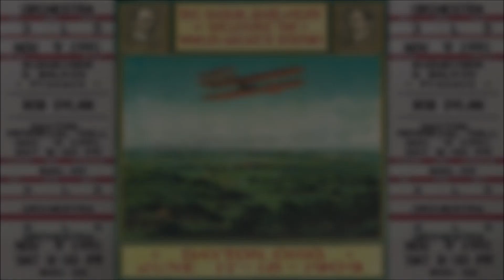Bob Dylan 1991 US Fall Tour - Dayton, USA 9th November 1991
Thanks to the taper and to anyone else involved in the recording’s digital preparation and distribution

Memorial Hall ​Dayton, Ohio

Thanks to bjorner.com – for the following information

Concert # 356 of The Never-Ending Tour
Concert # 13 of the 1991 US Fall Tour
1991 concert # 93

Concert # 72 with the 5th Never-Ending Tour band:

Bob Dylan (vocals & guitar)
John Jackson (guitar)
Tony Garnier (bass)
Ian Wallace (drums)

9-12, 17  acoustic with the band
3, 7, 9-12, 14, 16, 17  Bob Dylan harmonica

Thanks to dylanstubs.com for the ticket image

* The original source of this upload is the lossless FLAC ‘MJS’ recording, LB-07402 This Youtube upload is a conversion of the FLAC files to lossy MP3 format. The original lossless files have been compressed to lossy MP3, and there can be a resulting discernible loss of quality. This upload is thus not the lossless LB-07402, but LB-07402 is the re-formatted source of this upload.
If by any chance you should choose to download from this YouTube upload, please avoid re-uploading this derivative material if possible, and, if you do share your download of this, please include details of the original source with your share and emphasise that this is a lossy conversion.

The aim is always to ensure that the original lossless material is not confused with any later re-formatted lossy publication.

Please also bear in mind that the original recording has been made available freely & disinterestedly for personal enjoyment. It was not originally distributed with the aim of profiting from it and should not, therefore, be exploited for profit on YouTube or any other medium, unless the taper the creator (up to a point) should choose to do so.

This channel is not monetised. Any ads appearing are due to copyright ownership and beyond my control.

00 Introduction 00:02
01 Maggie's Farm 00:34
02 The Man In Me 05:32
03 All Along The Watchtower 09:35
04 Confidential (Dorinda Morgan) 13:50
05 Watching The River Flow 17:20
06 Gotta Serve Somebody 22:05
07 When I Paint My Masterpiece 26:43
08 To Be Alone With You 33:44
09 Mr. Tambourine Man 38:36
10 Boots Of Spanish Leather 45:43
11 The Lonesome Death Of Hattie Carroll 50:30
12 One Too Many Mornings 57:48
13 I'll Be Your Baby Tonight 01:04:09
14 What Good Am I? 01:08:24
15 Friend Of The Devil (Jerry Garcia/Robert Hunter/John Dawson) 01:15:36
16 Everything Is Broken 01:20:31
17 Blowin' In The Wind 01:25:49
18 Highway 61 Revisited 01:31:04

End: 01:35:46

The last four songs are from a different, unfortunately lower quality, recording source.